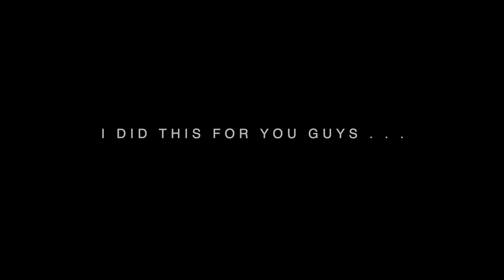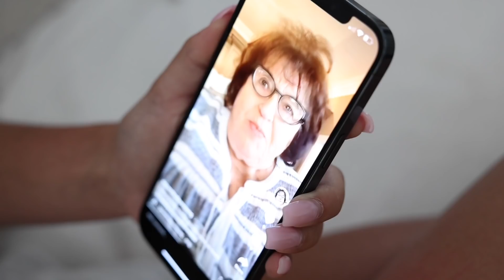I DID THIS FOR YOU GUYS . . . IT GOT MESSY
In celebration of an upcoming milestone of hitting 30k Subscribers I wanted to challenge myself to finally complete a challenge I've failed twice before . . . Will I do it?

FILMED & EDITED

list=PLCfhywKsmqEQtcwxplJhYdPzKa_Wsp916

ABOUT ME

What's up guys I love spreading motivation, working out, and just being the best overall athlete I can be. Welcome to my life.
22 | NJ